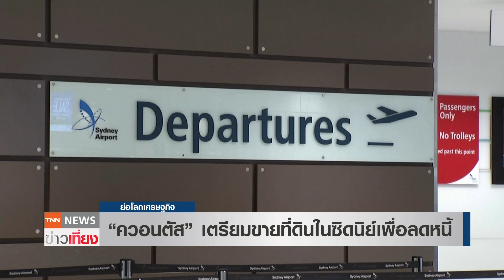“ควอนตัส” เตรียมขายที่ดินในซิดนิย์เพื่อลดหนี้ | ย่อโลกเศรษฐกิจ 15 ต.ค.64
ควอนตัส แอร์เวย์ส เตรียมขายที่ดินใกล้สนามบินซิดนีย์ เพื่อลดหนี้ ขณะที่ สายการบินกำลังฟื้นตัวจากการระบาด